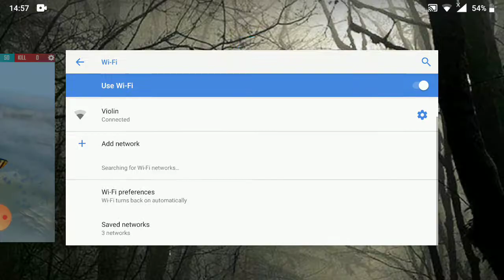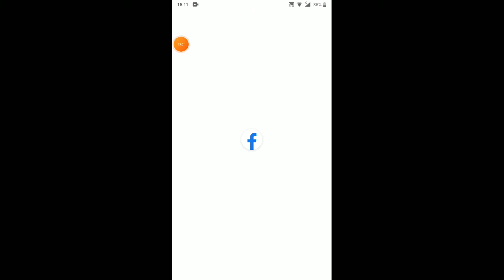10 August 2021